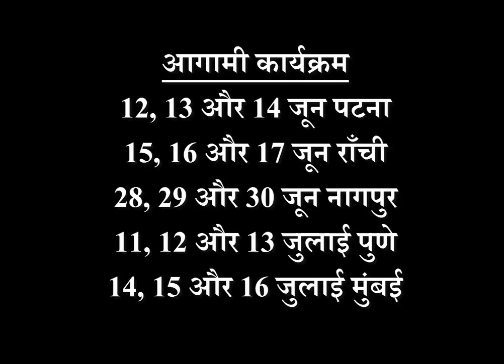Happy Birthday 🎂 | 14 June 2019 | the Complete year | education | Love Life | Job | Business